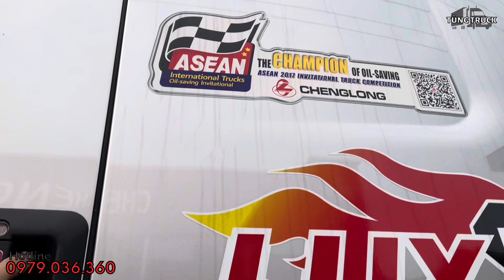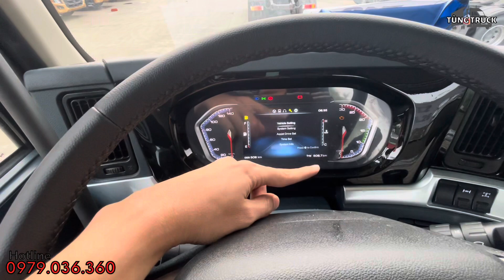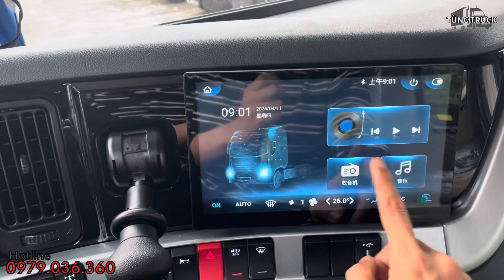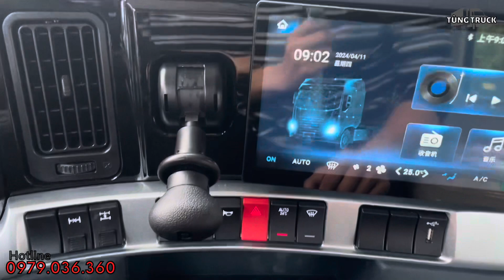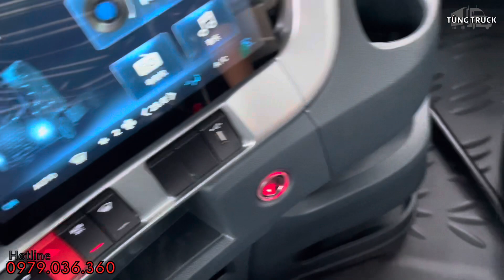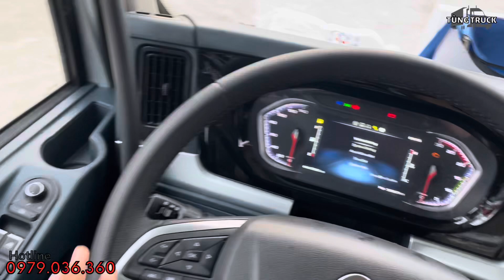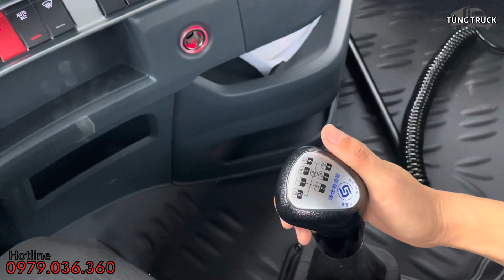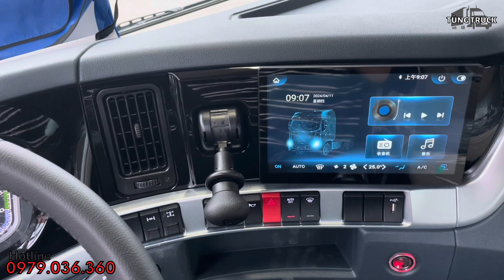Chi Tiết Đầu Kéo ChengLong LUXS 445HP - Cầu 16 tấn - 0936.475.666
Đầu kéo Chenglong LUXS 445HP là chiếc đầu kéo mới nhất của ChengLong chuyên kéo Mooc ben.

Với những ưu điểm:
- Động cơ 445HP nhưng tiết kiệm nhiên liệu hơn đầu kéo 420HP
- Hộp số vỏ nhôm, có làm mát hộp số chủ động
- Cầu 16 tấn có cài cứng
- Nội ngoại thất LUXURY

Thông tin liên lạc:
Công ty Cổ Phần Ô Tô Hải Âu
📍Địa chỉ: Số 72 Trần Đăng Ninh, P.Dịch Vọng, Q.Cầu Giấy, TP.Hà Nội.
Các chi nhánh trưng bày, dịch vụ bảo hành, sửa chữa và phụ tùng của Hải Âu trên toàn quốc